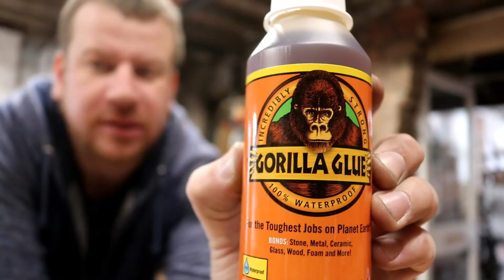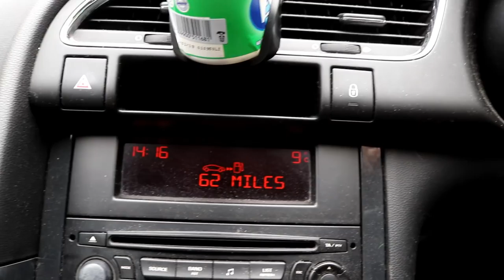I WISH I WAS A LITTLE BIT TALLER...